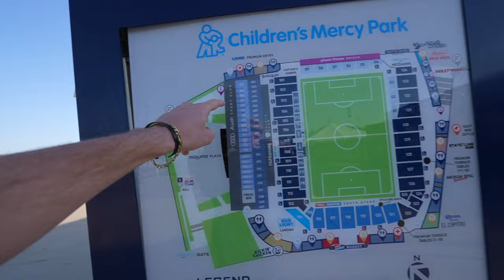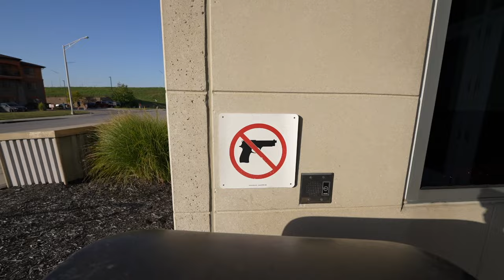Side Quest Dad preps a Pro Soccer Stadium